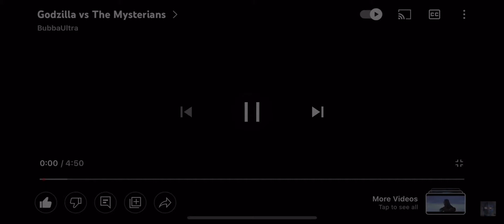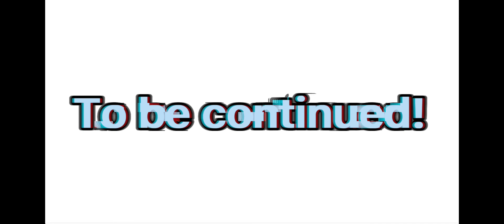Godzilla and Agon vs. Moguera